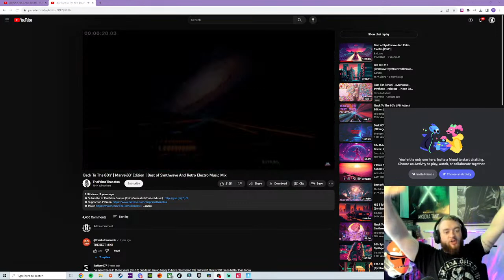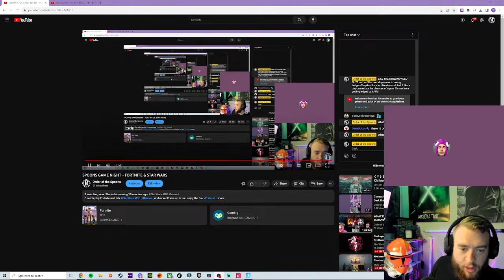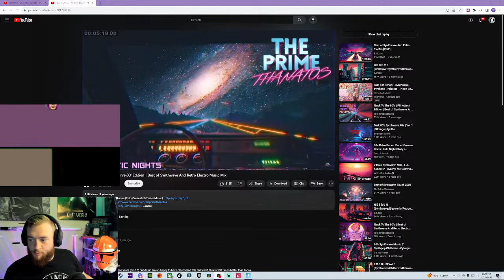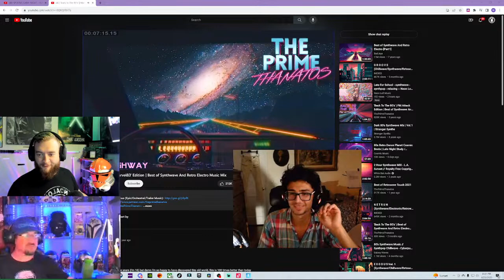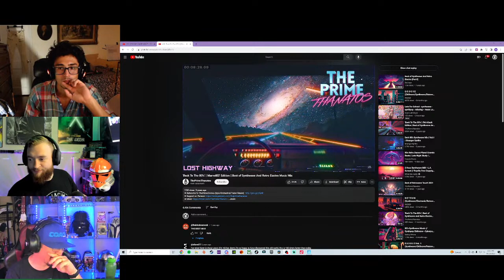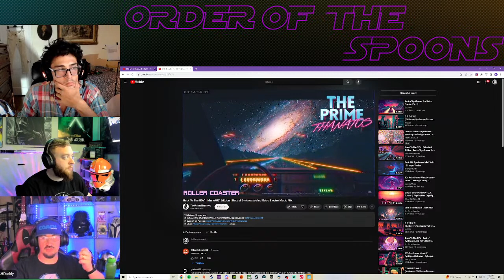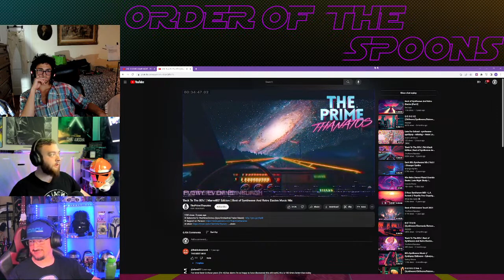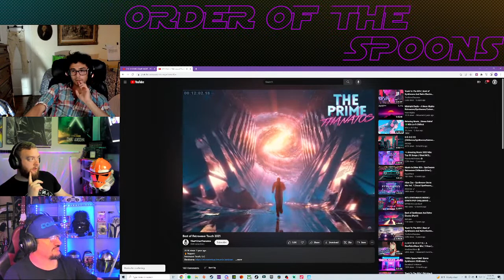SPOONS GAME NIGHT - FORTNITE & STAR WARS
3 nerds play Fortnite and talk StarWars, DC , Marvel , and more! Come on in and enjoy the fun!